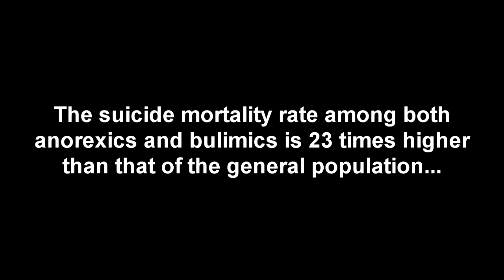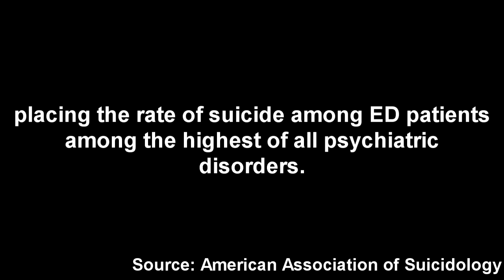Wake Up Wednesday - Eating Disorders Are No Joke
National Eating Disorder Awareness week kicks off at the end of February. In honor of that, we are going to devote the whole month of February to discussing eating disorders.